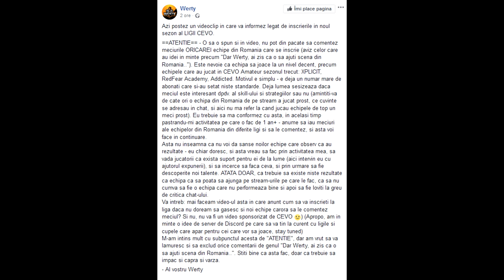INSCRIERI DESCHISE - INCEPE NOUL SEZON LIGA CEVO !!!